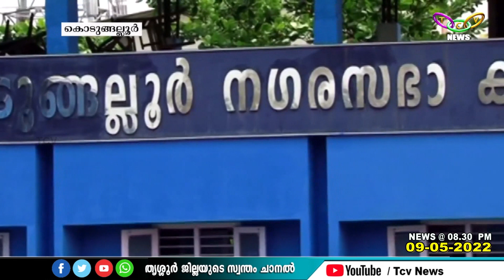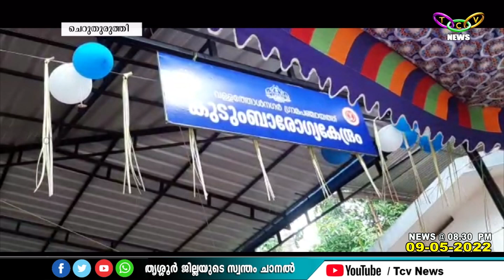TCV NEWS @08 30PM 09 05 2022